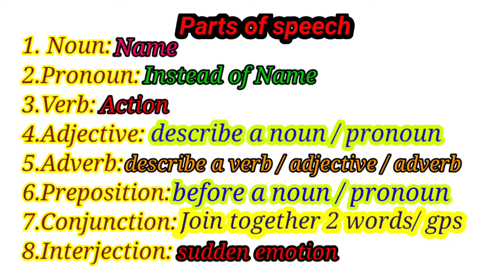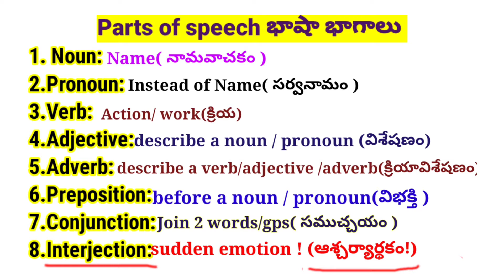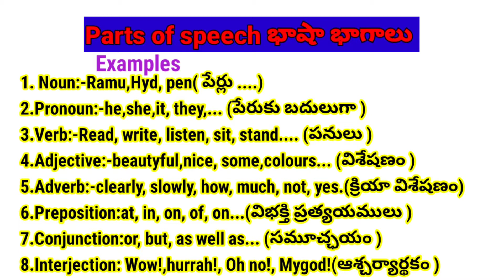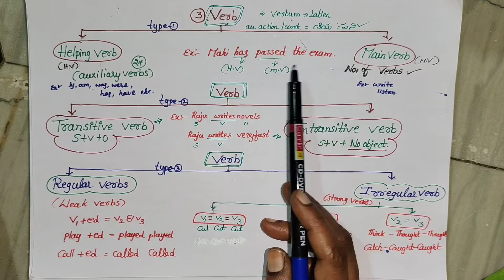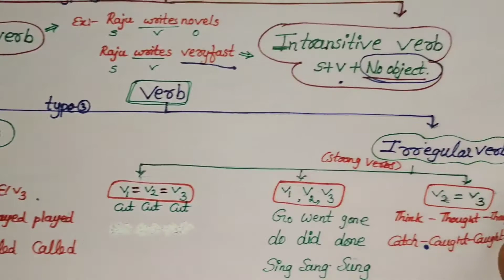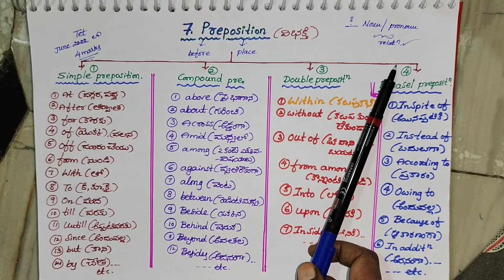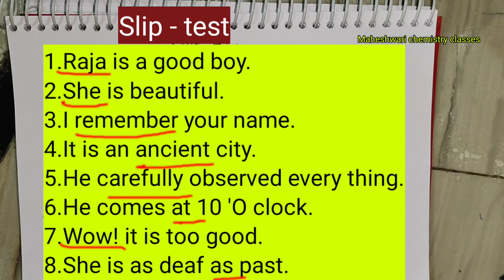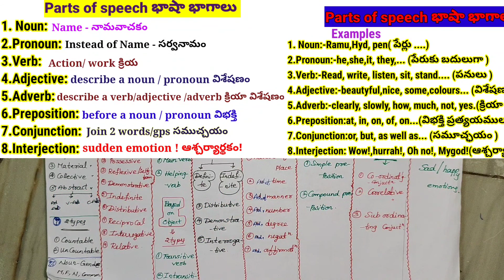Parts of speech 👍👍👍👍🏆🏆🏆💐💐💐💐ఈజీగా నేర్చుకోండి ఇలా.. 🎁💐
here i explained complete parts of speech. classification with tree dia gram and examples
please.